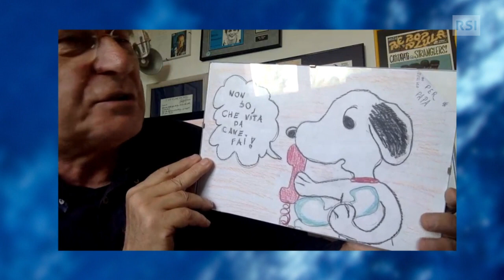Una vita dedicata alla musica: intervista a Red Ronnie | RSI Info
Ha dedicato la vita alla musica. Trasmettendola, divulgandola, parlandone, amandola. Al Gioco del Mondo, in collegamento dalla campagna bolognese, approda il celebre conduttore radiofonico e televisivo Red Ronnie. Al Gioco del Mondo, in collegamento dalla campagna bolognese, approda il celebre conduttore radiofonico e televisivo Red Ronnie che nella sua lunga carriera ha conosciuto (da amico) e intervistato i più grandi artisti del mondo.

Storico, per esempio, è stato il programma Roxy Bar. Fra caselle e pedine, Red Ronnie  racconta con generosità, e senza maschere, i capitoli di un percorso ricchissimo di slanci passionali.
Quelli che hanno caratterizzato tutte le scelte di una vita, un po’ spericolata. Non sorprenderà allora sapere che a Gabriele Ansaloni (questo il nome di battesimo) il posto in banca non poteva che andare stretto. Fu così che il ragioniere si buttò a capofitto, in compagnia di Lucio Dalla, Vasco Rossi e gli altri, in nuovi orizzonti creativi.

Tutte le puntate del Gioco del Mondo si possono ritrovare qui